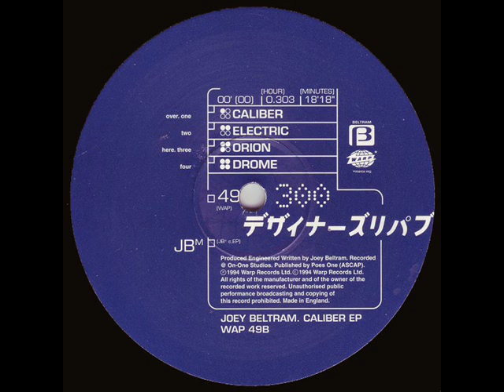Joey Beltram - Drome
From the EP: Joey Beltram - The Caliber EP - Label: Warp Records - Released:
1994

Problem with the video? Please tell me and it will be removed immediately!